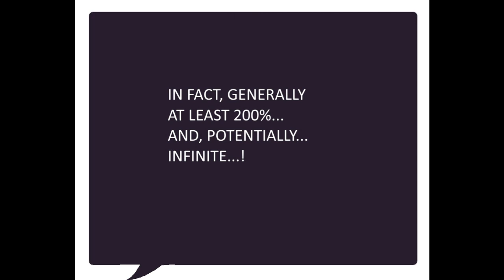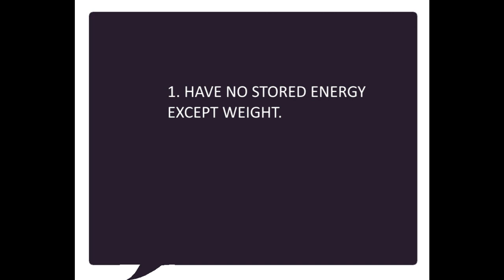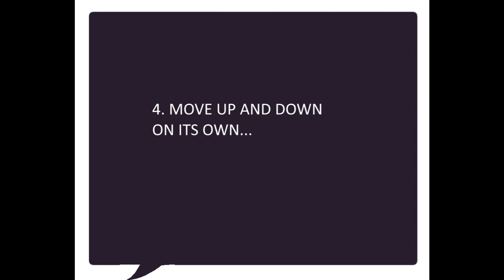BASIC PRINCIPLES OF PERPETUAL MOTION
Overview of some of the basic aspects of Nathan Coppedge's perpetual motion theory (which as of October 2017 seems to remain somewhat theoretical--- However, methods of efficiency HAVE BEEN DISCOVERED).